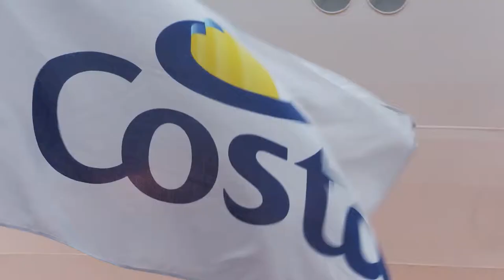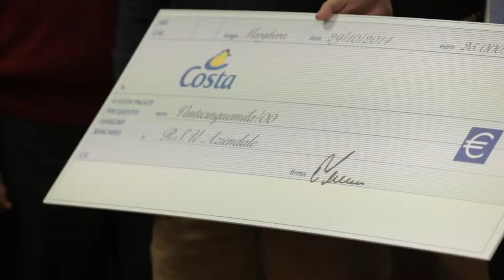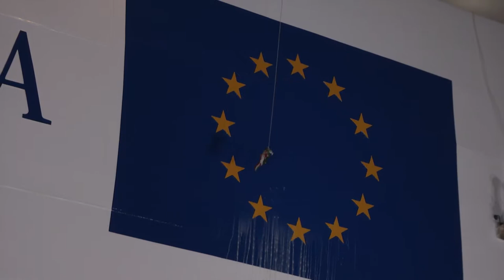Costa Diadema - Costa Cruises' nye juvel!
Se Costa Diademas spændende rejse fra den sidste konstruktion og finish på væftet til navngivningsfesten i Genova!

Få også et godt indblik i, hvad det spektakulære skib Costa Diadema byder på!